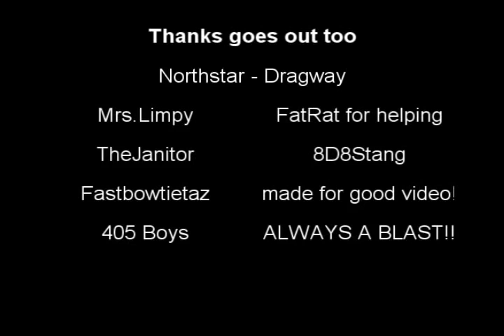Northstar dragway ALL OUT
ALL Out Racing and Northstar